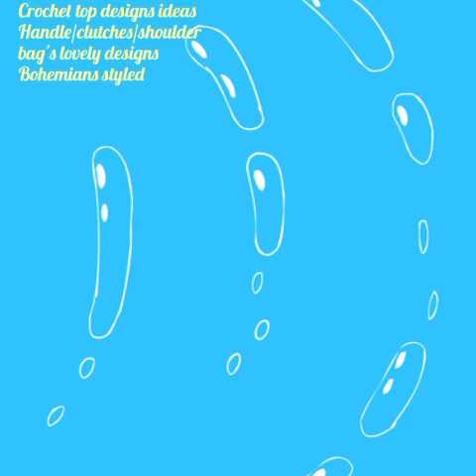70+Bohemians crocheted handle bags/purses#Wrist#Fashionhandbags#Designer bags#Fashion Clutches trend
Handbags have always been an essential part of a woman's wardrobe. They are not just a practical item to carry around daily essentials, but also a fashion statement that can elevate any outfit. Over the years, handbag fashion has evolved, with various styles, shapes, and colors that reflect the current trends and women's preferences.

One of the most popular handbag styles is the tote bag. It is large and roomy, making it perfect for carrying daily essentials like a laptop, phone, wallet, and makeup. Tote bags come in a variety of materials, including leather, canvas, and nylon. Leather tote bags are especially popular because they are durable and stylish, and they can last for years if well taken care of.

Another popular handbag style is the crossbody bag. This type of bag has a long strap that can be worn across the body, leaving the hands free. Crossbody bags are often smaller than tote bags, making them perfect for running errands or going out at night. They come in a variety of colors and materials, and some even have multiple compartments to keep everything organized.

Clutch bags are another popular handbag style. They are small and usually have no strap, making them perfect for formal events or nights out on the town. Clutch bags come in a variety of shapes and materials, including leather, satin, and sequins. Some even have unique features, like beading or embroidery, that make them stand out from the crowd.

Backpacks have also become a popular handbag style in recent years. They are practical for carrying around daily essentials, and they come in a variety of materials and colors. Leather backpacks have become especially popular because they are durable and stylish, and they can be dressed up or down depending on the occasion.

In addition to these classic handbag styles, designers are always coming up with new and innovative designs to keep up with current trends. Some popular handbag trends right now include oversized bags, bucket bags, and mini bags. Oversized bags are perfect for carrying around everything you need for the day, while bucket bags are roomy and stylish. Mini bags, on the other hand, are small and perfect for carrying just the essentials.

When it comes to handbag fashion, color and material are also important factors to consider. Neutral colors like black, brown, and beige are always popular because they go with everything, while bright colors and patterns can add a pop of color to any outfit. Materials like leather, canvas, and nylon are durable and practical, while satin and sequins can add a touch of glamour to any look.

In conclusion, handbag fashion is an ever-evolving industry that reflects current trends and women's preferences. With so many styles, colors, and materials to choose from, there is a handbag out there for everyone. Whether you prefer a classic tote bag or a trendy mini bag, investing in a quality handbag can elevate any outfit and last for years to come.
Designer handbags,
Leather handbags,
Tote bags,
Crossbody bags,
Clutch bags,
Shoulder bags,
Satchel bags,
Backpacks,
Mini bags,
Hobo bags,
Messenger bags,
Luxury handbags
Affordable handbags,
Vintage handbags,
Handbag trends,
Handbag styles